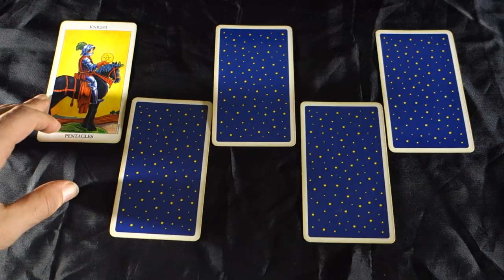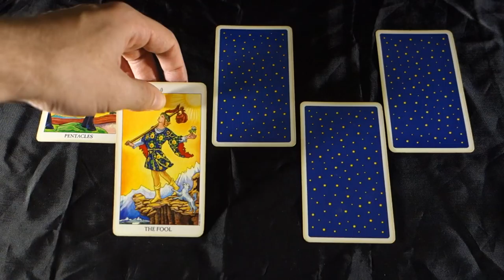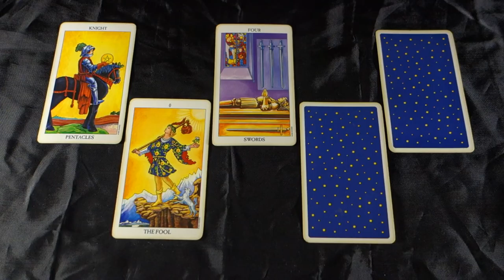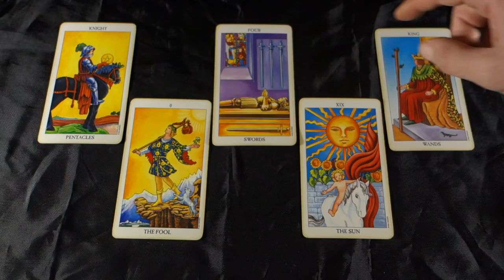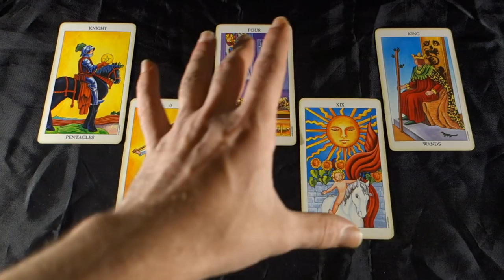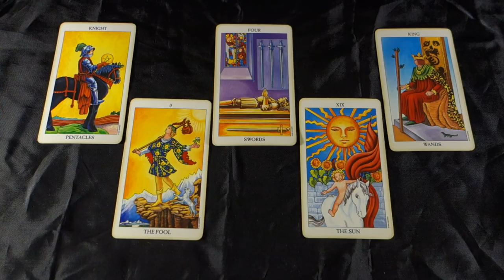SCORPIO - NEW LOVE AND RENEWED LOVE! NEW BEGINNINGS, HEALING! Scorpio May 2018 Tarot Reading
SCORPIO - NEW LOVE AND RENEWED LOVE! NEW BEGINNINGS, HEALING! Scorpio May 2018 Tarot Reading for all Scorpio Sun Signs, Scorpio Moon signs and Scorpio rising signs! For more about me, my services and specials check out my